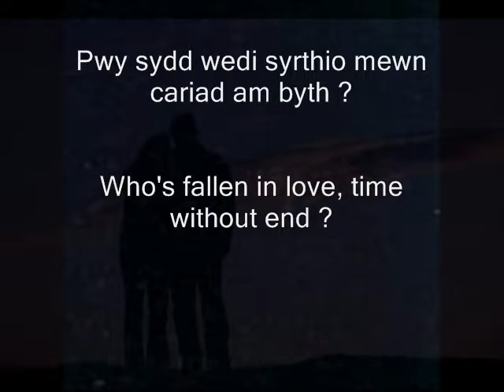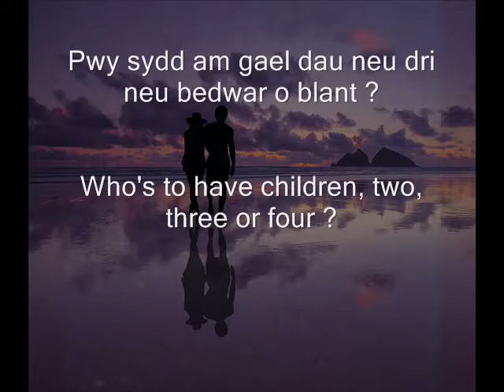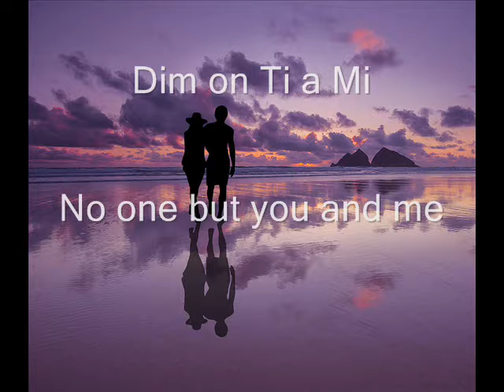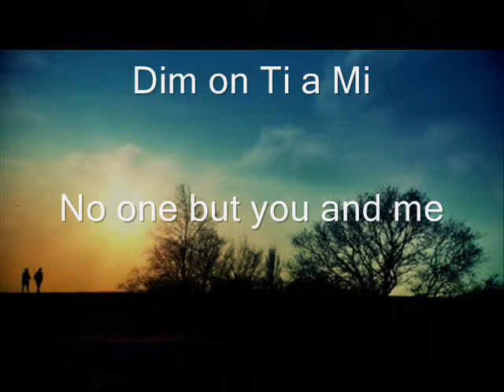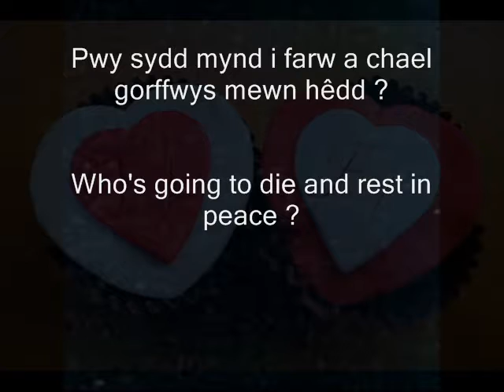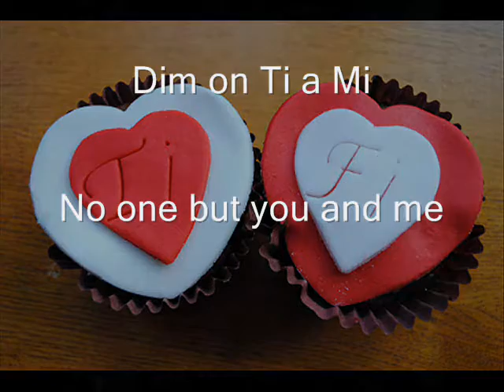Celtic Love Song (Welsh Song)